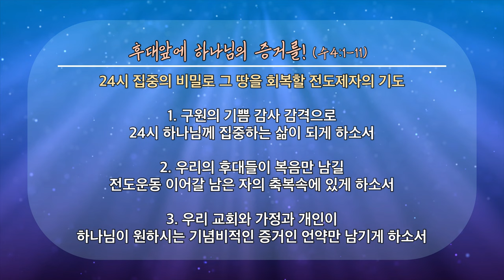20220717 설교 후 찬양&기도제목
00:00 기도회 시작

00:47 찬양 시작 (약속의 자녀)

04:35 기도제목

06:51 기도

1부 예배                      주일 오전 09 : 00
2부 예배                      주일 오전 11 : 00

1st Service (SUN)                                              09:00 am
2nd Service (SUN)                                             11:00 am